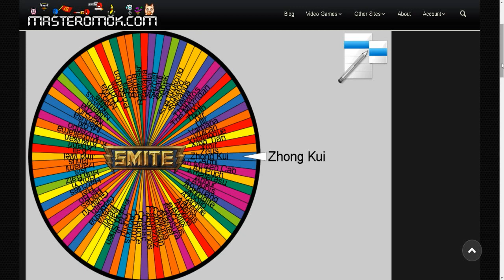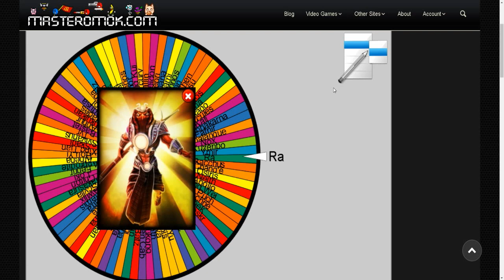BAKASURA A LA PLANCHA - MrRuleta (SMITE) # 4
Nuevo vídeo de MrRuleta, donde elegimos a un dios totalmente random y jugamos una partida de Ranked Duel.

Aqui os dejo el link de G2A para comprar juegos de pc mucho mas baratos y con descuento desde este link:

Espero que os haya gustado el gameplay, ya sabeis si os ha gustado os agradecería que le dieses a LIKE y si no queréis perderos próximos gameplays de smite SUSCRIBIROS al canal!

Muchas gracias a todos por ver el video :D